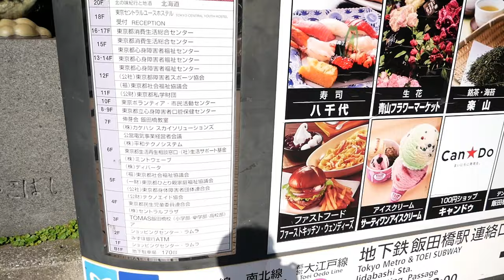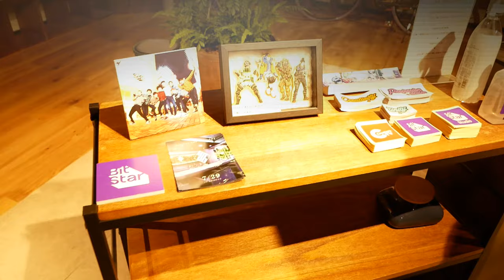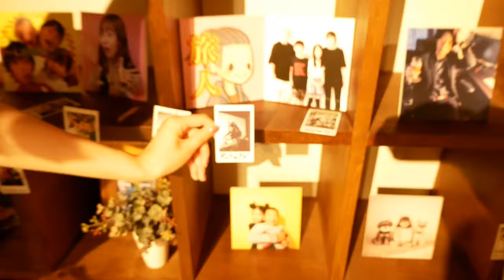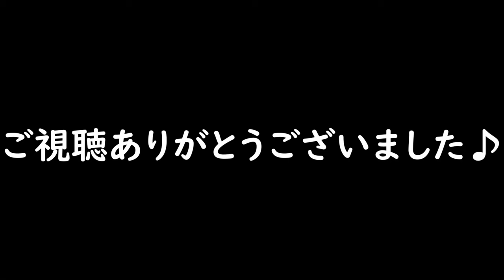【YouTube事務所】BitStarはどんな所？！弾丸！！東京プチ旅行！！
2022年 10月中旬！！
仕事の研修で東京都のテクノエイド協会へ！

その後、渋谷に有ります！
所属しているYouTube事務所で有ります♪
BitStarにお伺いして来ました♪

その時の様子をご覧下さい。

【使用機材】
Panasonic LUMIX G8